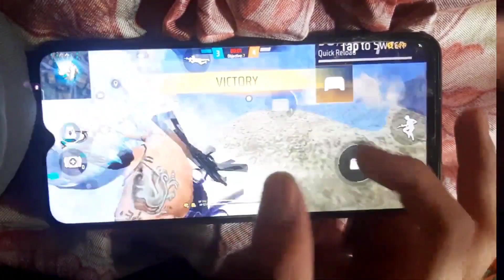IMPOSSIBLE sigma 🍷🗿 shortvideo garenafreefire 28 May 2023